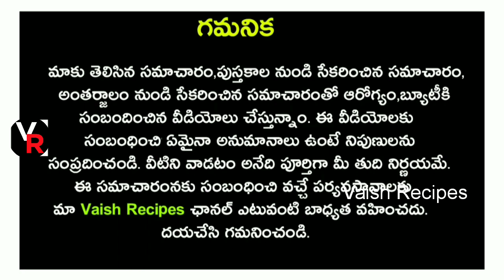5 రోజులు - ఈ గింజలు తింటే శరీరంలో రక్తాన్ని బాగా పెంచి 100 ఏళ్ళు వచ్చిన రక్తహీనత,నీరసం,అలసట రావు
5 రోజులు - ఈ గింజలు తింటే శరీరంలో రక్తాన్ని బాగా పెంచి 100 ఏళ్ళు వచ్చిన రక్తహీనత,నీరసం,అలసట రావు